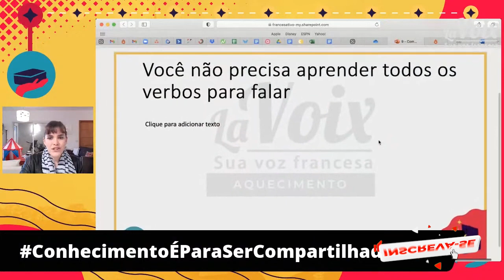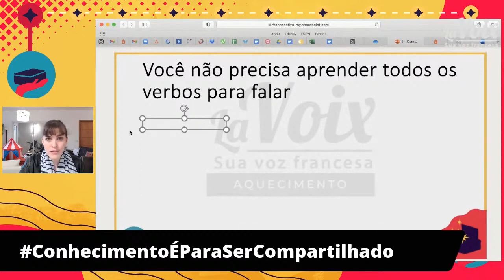Como estudar os verbos franceses da forma correta